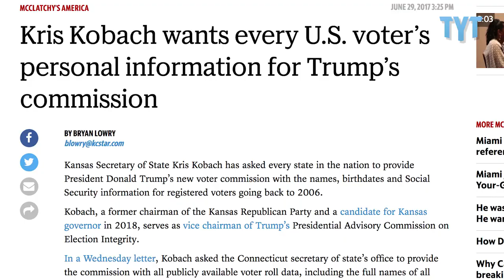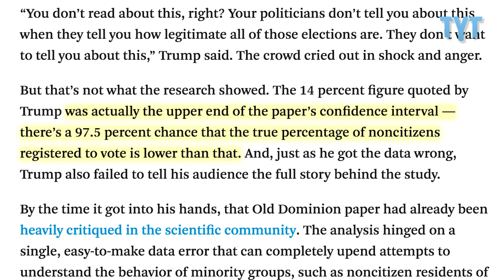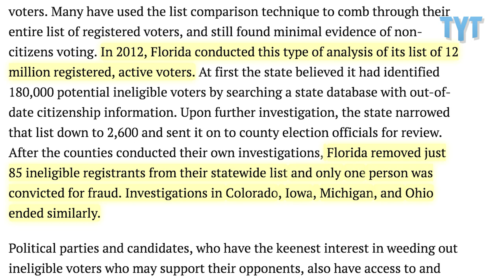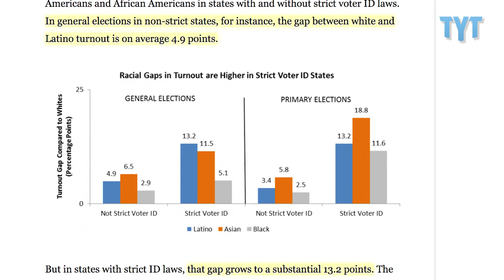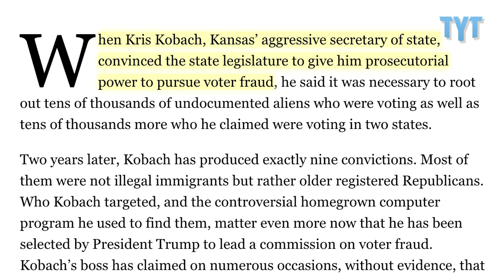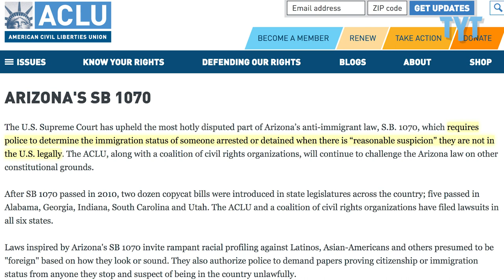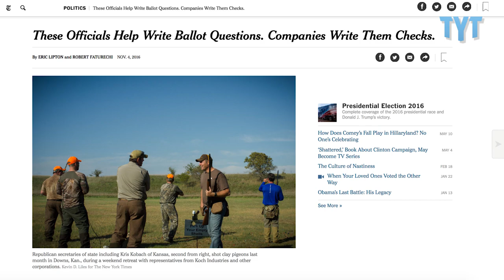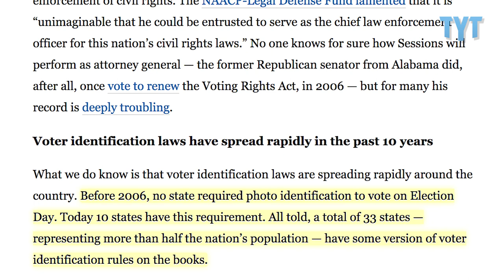Kris Kobach: The Most Dangerous Man In America?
TYT Politics Producer & Contributor Emma Vigeland discusses Kansas Secretary of State Kris Kobach's rich history of racial targeting and championing of voter suppression.